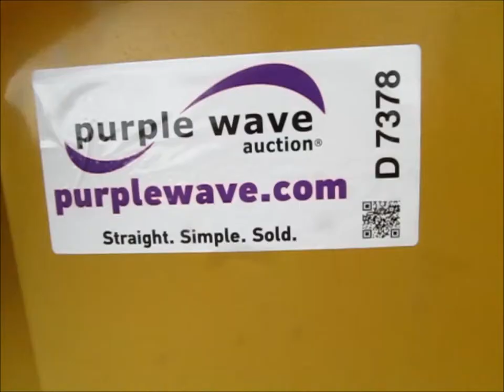1989 Case 480E backhoe for sale | sold at auction June 20, 2013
1989 Case 480E backhoe
1,557 hours on meter
Case 4-390 four cylinder diesel engine
Serial 44313836
Four speed manual transmission
Forward and reverse shuttle
Recently repaired

Differential lock
Canopy
Front and rear work lights
Vinyl seat
Pin-on rear backhoe attachment
24" bucket
70" stick
Two lever backhoe controls
Rear wheel weights
11L-16SL front tires
17.5-24 rear tires
9,669 lbs. base operating weight
Right loader cylinder leaks
Steering cylinder damp
Serial JJG0002620
Equip# 25289